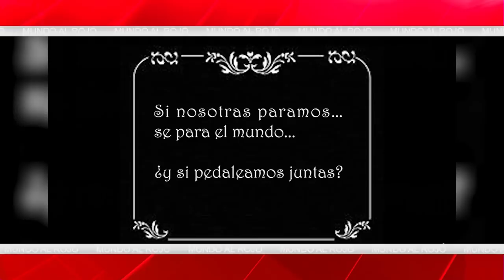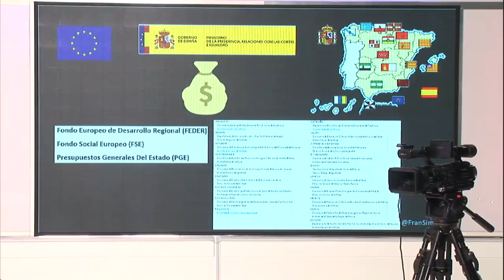EMR EL LADO OSCURO DEL 8M:Palizas, escraches,ataques a iglesias y la revindicación del marxismo